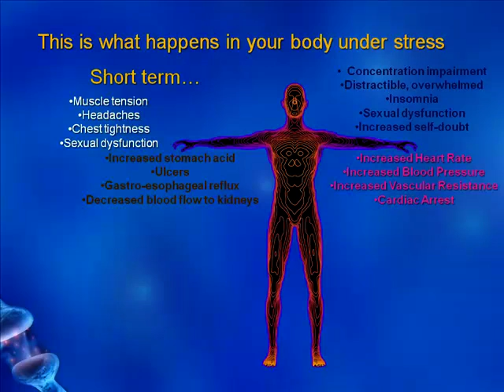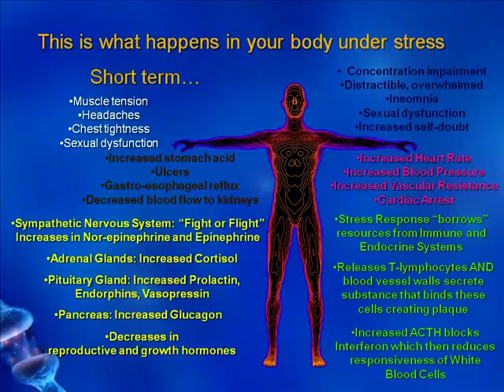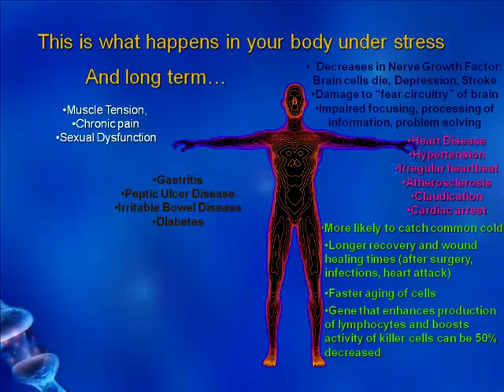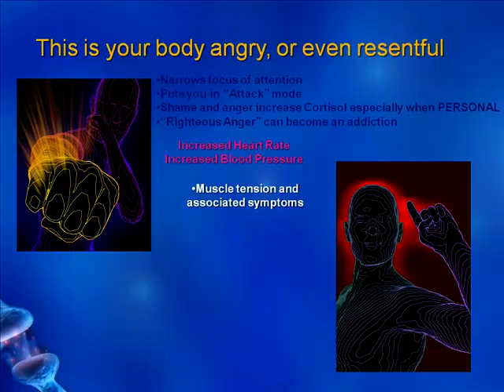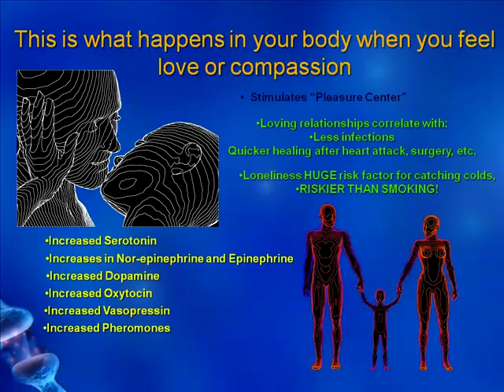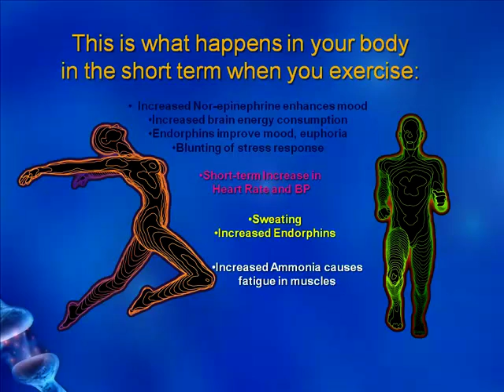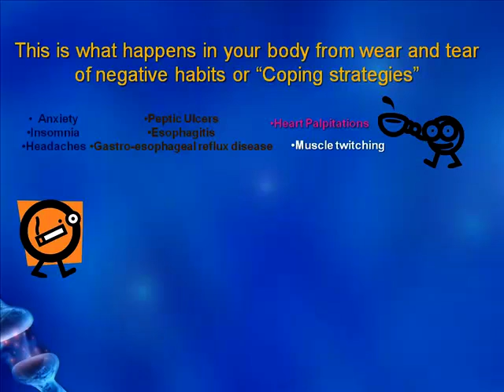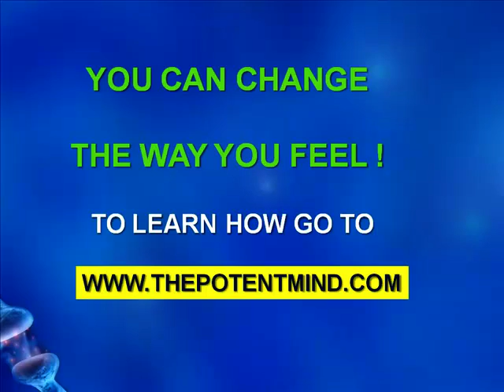Body States By Dr Gelbart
What happens in your body